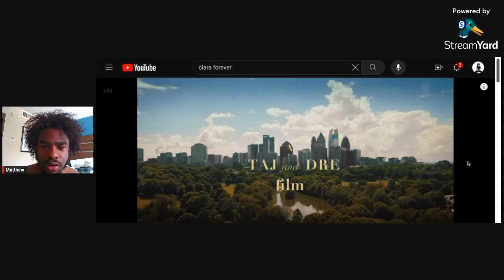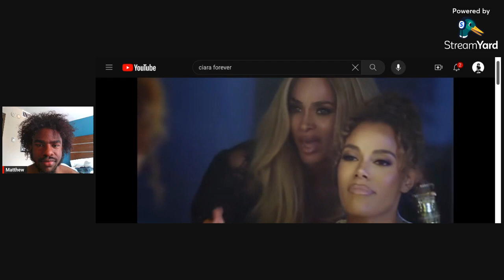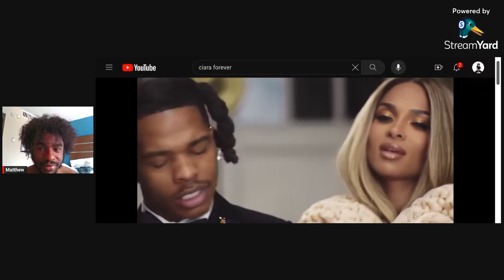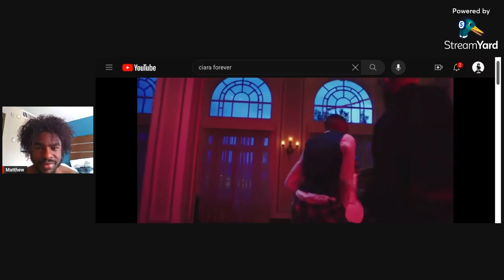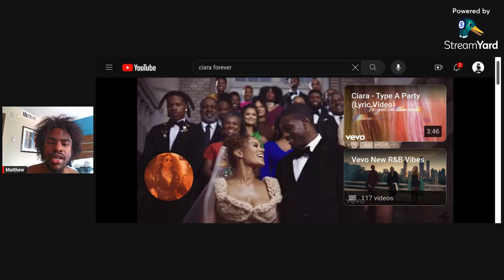Ciara, Lil Baby | Forever (Official Video)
A Like Is Free. Tap That Button!

I reacted to Ciara new video How we Roll just last week and with the release of her new EP CICI out now, she released a video to her single with Lil Baby called 'Forever'.

Her new EP is fire and I'd encourage everyone to go stream it!

If you like this video make sure to give it a tap to help push the video to more screens and leave a comment with your favorite part and/or some recommendations on what to react to next!